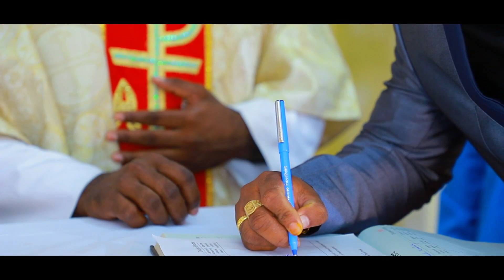Gildon + Teena || Wedding Movie Highlights || FHD 2020 || Nagercoil || Christian Wedding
Angel Modeling Studio
Punnainager
Nagercoil